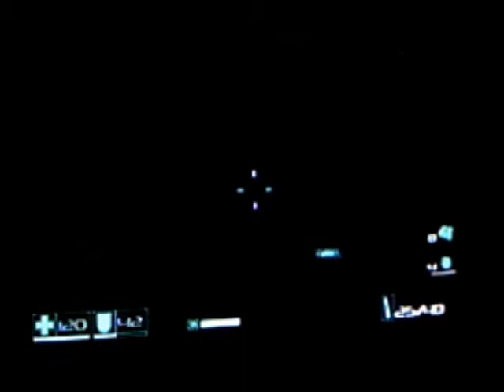BygMan plays: F.E.A.R. (Part 06) (req. by Ramzen89)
-Shadow Play-

We find our way around this complex and find that the shadows make me waste ammo.  Also, an enemy gets nailed.  Literally...

Spammers, flamers, and trolls will get penetrated to the wall.